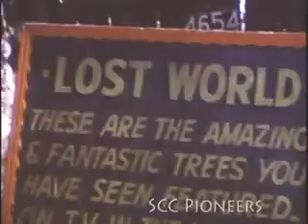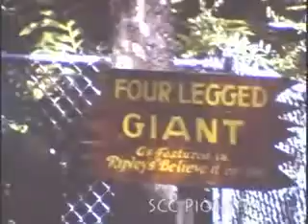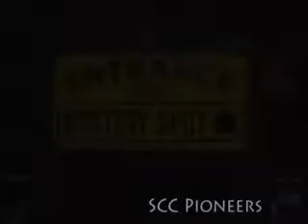Lost World Circa 1966